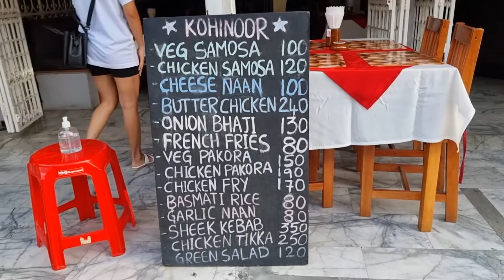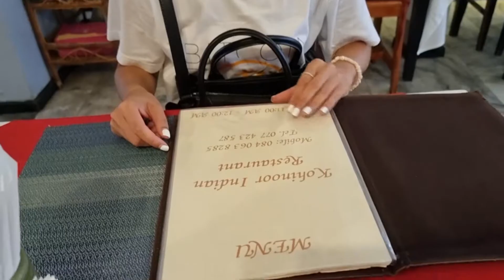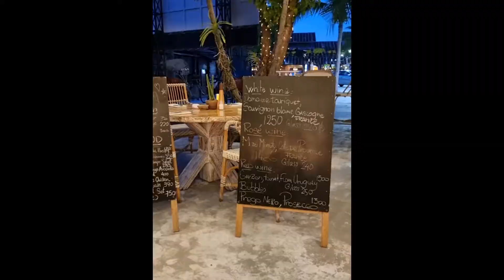Airbnb villa in Koh Samui, Exploring Fisherman's village 2021 | VLOG | Suwanan Ch